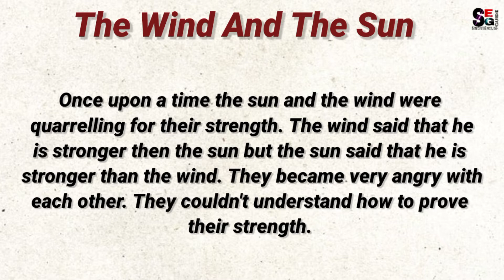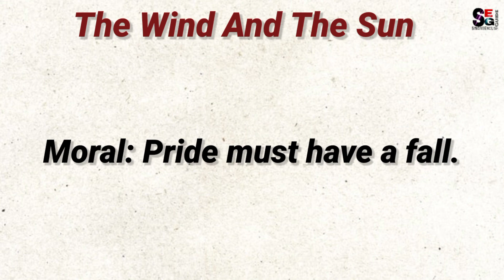THE WIND AND THE SUN//Story Writing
This story will help all the students to write in exam easily.